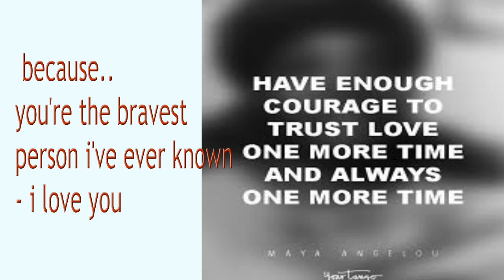Aquarius Horoscopes August 28 - September 1, 2017 ! plz share !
Aquarius  Horoscopes ! August 28 - September 1, 2107 from super cool & fun.. do do doooo ! Sonny Rosati !!!

Astrology & Tarot readings with Sonny !

Sonny's Amazon.com Wish List:

- S